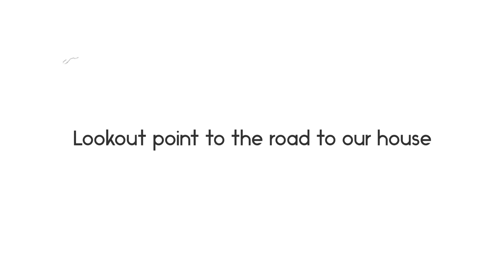First ride Tn